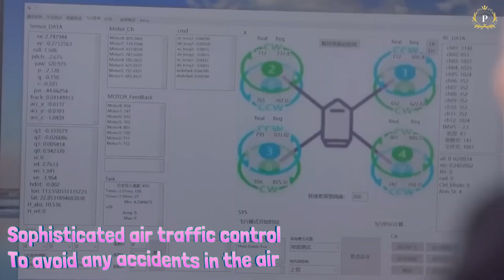China's Groundbreaking First Flying Car Will Change Transportation Forever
Topic: China's Groundbreaking First Flying Car Will Change Transportation Forever
Hello Everyone,
Do let me know how you felt about my new video that I covered.

In This Video We Will Cover a New Topic called " China's Groundbreaking First Flying Car Will Change Transportation Forever ".

Today we will get into the details of a disruptive invention that is bound to change the face of travel as we know it. China has recently launched its first ever flying car known as the Xpeng AeroHT and it is literally the future.In this video, we’ll discuss why this outstanding vehicle functions the way it does and what its state-of-the-art features are, and how it can affect our lives on a larger scale. Xpeng AeroHT is ready to make a huge leap in mobility and conquer issues like traffic jams or the way we understand urban transportation.

🚁 China's First Flying Car Has Arrived! 🌏 A game-changing innovation in transportation is here as China prepares to launch its first-ever flying car, and it's set to revolutionize the way we travel! 🚀 No longer just a futuristic dream, this cutting-edge technology is becoming a reality sooner than you might expect. From daily city commutes to cross-country trips, flying cars are unlocking new possibilities for mobility. In this video, we’ll explore the groundbreaking details behind this incredible leap, how it functions, and the massive impact it will have on transportation, technology, and our daily lives. Are we truly stepping into the era of flying cars? Tune in to find out!

China Unveils Its First Flying Car That Will Change the Game! In a monumental leap forward, China is taking the lead in the flying car race, bringing the future closer than ever. Earlier this year, China’s Prime Minister, Li Qiang, hinted at the rise of a "low-altitude economy," and now it’s turning into reality. While other companies are still working on prototypes, China is ready to make autonomous flying taxis a part of everyday life. If this sounds too incredible to be true, keep watching to be blown away by what’s coming next!

Discover the future of transportation with China’s revolutionary flying car technology! In this video, we explore how China is leading the charge in next-gen personal mobility with futuristic designs and state-of-the-art engineering. From vertical takeoff abilities to advanced autonomous systems, these flying cars are set to transform urban travel and unlock new possibilities for commuting. Join us as we dive into China’s flying car innovations and explore how they could reshape the future of transportation!

China has revealed its first flying car, marking a major step forward in the future of urban transportation. This innovative vehicle merges the capabilities of a standard car with the ability to fly, offering a peek into the next era of mobility. Equipped with cutting-edge technology and a sleek design, the flying car is set to ease traffic congestion, cut down commute times, and bring a sci-fi vision of transport to life. As China spearheads this technological breakthrough, the world is watching closely to see how this could reshape global transportation forever. China has officially launched its first flying car, the Xpeng AeroHT, bringing a long-awaited futuristic dream to life.

0:00 - Intro
0:44 - Background
1:36 - The Big Reveal
2:45 - Technical Specifications
4:07 - How It Works
5:22 - Potential Impact
6:32 - Challenges and Future Prospects

Let me know how you all learn from this video. Maybe I missed something?